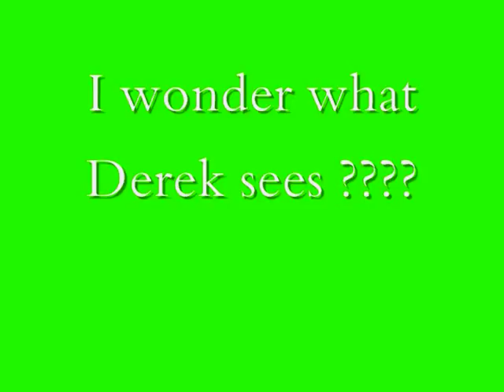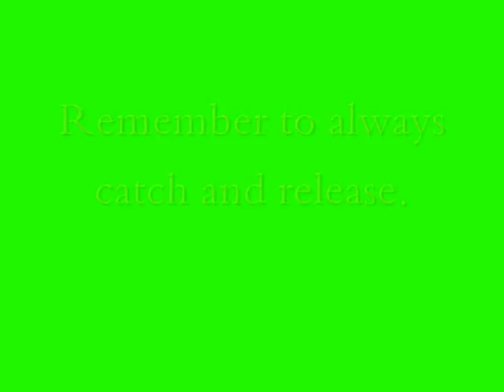Rainbow Trout Madness !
Catching and releasing rainbow trout while ice fishing in Canada !